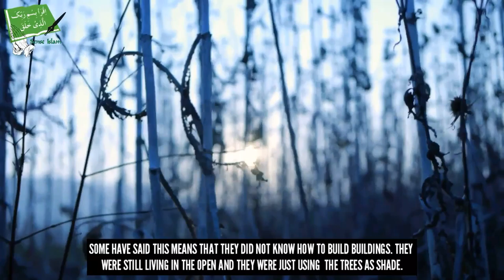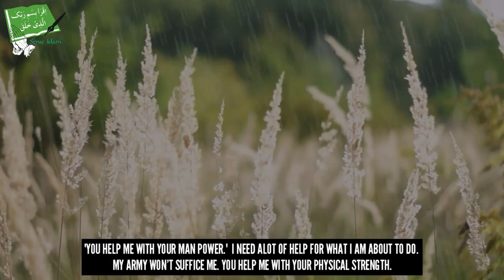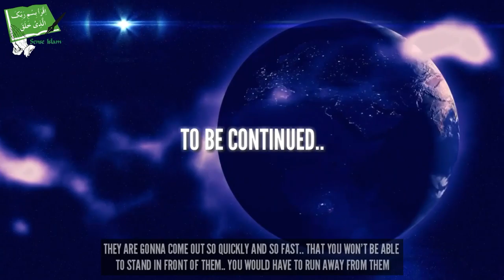YA'JUJ and MA'JUJ - The Hidden Society - Talash Peace